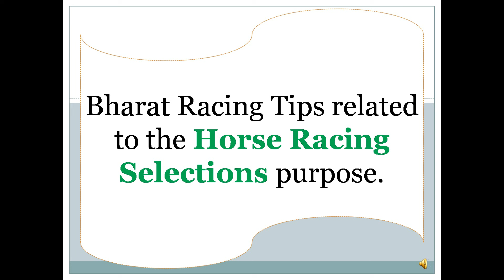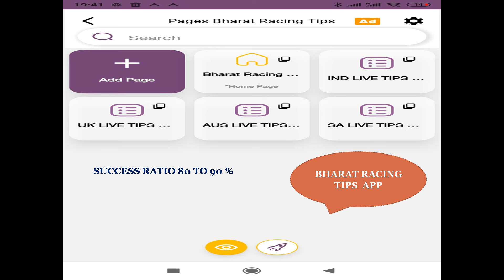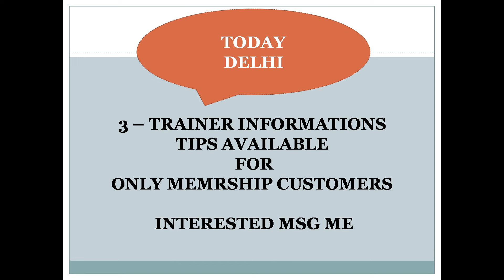Delhi Race Tips 03/05/2024 | Horse Racing Tips | Free Racing tips